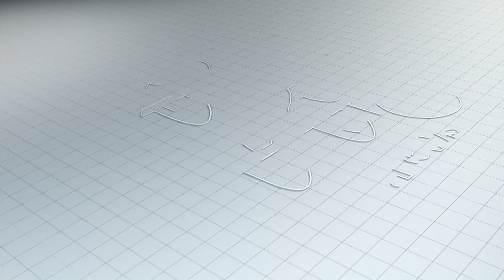मोदी-फडणवीसांचे राजकीय गुरु संभाजी भिडेंवर तात्काळ गुन्हा दाखल करा Sambhaji Bhide |Devendra Fadnavis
मोदी-फडणवीसांचे राजकीय गुरु संभाजी भिडेंवर तात्काळ गुन्हा दाखल करा
Sambhaji Bhide | Narendra Modi | Devendra Fadnavis | Prashant Jagtap | Sharad Pawar